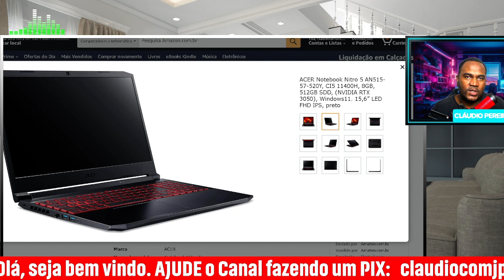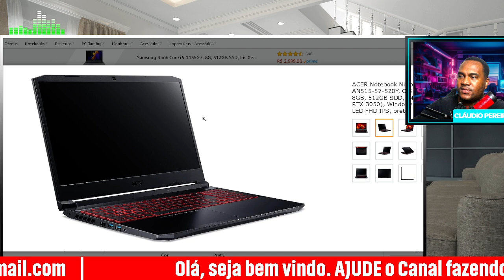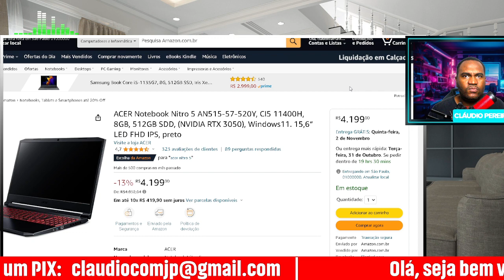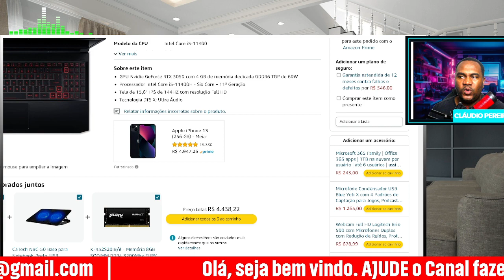Aprenda COMPRAR um BOM E BARATO NOTEBOOK GAMER para 2023 em menos de 5 MINUTOS. Black Fray day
Aprenda COMPRAR um BOM E BARATO  NOTEBOOK  GAMER para 2023 em menos de 5 MINUTOS. Aprenda COMPRAR um BOM E BARATO  NOTEBOOK  GAMER para 2023 em menos de 5 MINUTOS. Fala pessoal, seja muito bem vindo! Nesse vídeo vou ensinar para você como comprar um notebook gamer em menos de cinco minutos e outro um notebook gamer bom e barato. Ou seja, eu vou ensinar para você como comprar um notebook gamer realmente top e além disso, ainda vou dar para você. Vou mostrar aqui alguns exemplos para você comprar um notebook gamer que praticamente vai servir para as atividades básicas do dia a dia e você não vai se arrepender.
Eu sou o Cláudio Pereira e esse é um canal de tecnologia. É muito bom ter você por aqui. E antes de mostrar aqui se vai falar qual alguém mais tem esse notebook gamer que é bom e barato? Tem. Eu vou começar mostrando pra vocês aqui um notebook básico que eu comprei. Tá, mas se vai falar um pouco lag mais eu tenho que comprar esse notebook ai.Esse notebook gamer não é especial não, tá? A primeira pergunta que você deve responder é para que você quer comprar esse notebook? É um notebook gamer? É mais um notebook gamer bom e barato? Sim, mas e para vocês? E o notebook é game De modo geral, eles são mais em conta, são mais baratos para você.Aí está o seu mais barato, não é? O notebook é gamer. De modo geral, eles são mais potentes, em especial para jogos e para renderizar e editar vídeos. Eu, particularmente, durante muito tempo estive nessa busca e para encontrar o notebook gamer ideal, mas em especial quando a gente está com dinheiro ali um pouco um tanto que apertado, não existe notebook gamer e há o mais top que eu tenho que comprar.
Não seria um comprar aquele que vai atender as suas necessidades e que não seja tão caro assim, Mas também você tem que tomar cuidado com as armadilhas que tem ai. Por exemplo, qual é o notebook gamer bom para você? Bem, é aquele que vai atender as suas necessidades e uma vasta gama de. Mas aí óbvio né? Claudio Eu sei que é o notebook gamer que vai atender as minhas necessidades mais e aí o que eu devo olhar nele?Você deve olhar algumas coisas, como por exemplo para você que quer jogar aí pra você, quer comprar um notebook, um mapa, um exemplo. Aí eu ia falar sobre um requisito que é muito importante, mas eu vou começar também, em especial pelo processador. Às vezes, como algumas pessoas quando vão comprar, aí eles chegam lá e olha, eu Esse i7, mas é um i7 lá de quatro da quarta geração. Hoje tem aí o processador i7. Ele está na 13.ª geração. Você brincar logo mais chega na quarta, então você está comprando a versão anterior igual eu comprei um i5, comprei um i5 lá de 1917 que você tem, então ele não vai rodar. Outra coisa que você tem que analisar também no notebook é game que você tem que analisar e que pra que você quer ele?
Para rodar photoshop para poder rodar premier? Porque cada uma dessas desses programas que eu mostrei para você, eles tem um requisito mínimo, tá tipo assim, a mínimo para poder rodar photoshop e quatro gigas de memória ram as vezes e olha lá e fala Pô, eu vou comprar esse notebook gamer aqui porque ele vem com quatro jogos de memória RAM, tá mais é o windows e as outras coisas, como é que vai fazer isso?
Entende como é que é? Então você tem que analisar isso daí também, qual é o programa que você vai rodar. Eu queria, por exemplo, um erro que eu cometi foi querer comprar um notebook com uma placa considerável e com apenas 16 gigas de memória RAM eu querer editar vídeo em 4k. Ou seja, eu fui e reclamei com o pessoal da da Adobe e entrei em mensagem lá diretamente com o pessoal lá dos Estados Unidos e conversando com eles eu vou só com esse notebook.Se ele não está aguentando renderizar. Em especial porque o mínimo para poder você fazer esse trabalho aí é 32 gigas memória RAM, então você tem que analisar isso aí. Mas em resumo, na prática de modo geral, para você não está assustado e falar pô, é muita informação técnica. É o seguinte uma das coisas você tem que analisar o processador, Qual processador que é? Tá, é um 05h07 É geralmente compre o processador sim, tá. E hoje em específico eu estou falando ali dos itens Intel acima de 11.ª, 12.ª até Intel de desconto de dez e cinco de décima e 13 dessa geração e cinco de décima geração e sete décima geração. A partir daí você já pode comprar para você em especial, fica mais tranquilo até os i3 de dez. .Uma geração já roda muito bem. Placa de vídeo aí depende muito, né meu? E eu vou mostrar para vocês aqui quais são notebooks gamer que dá para você comprar e tá, mas placa de vídeo de modo geral, 1650 já atende as necessidades mais básicas, tá? Então você vai comprar um notebook game, pega um notebook gamer aí com a placa de vídeo e se puder, claro, uma placa de vídeo 1650.Daí pra cima, inclusive eu vou estar com quadro novo aqui no canal. E aí, se você quiser participar, você já aproveite e já se inscreve